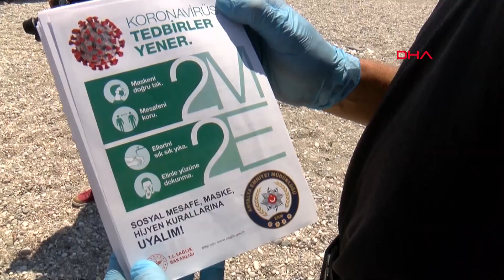Konyaaltı Sahili'nde tatilcilere 'koronavirüs' uyarısı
Antalya'da polis ekipleri koronavirüs tedbirleri kapsamında Konyaaltı Sahili'nde hem broşür dağıttı hem de tatilcileri maske takmaları ve sosyal mesafeye uymaları için uyardı. Denetimleri atlı polisler, martı timleri, motorize ekipler ve Toplum Destekli Şube Müdürlüğü'ne bağlı polislerden oluşan tim gerçekleştirdi.

İçişleri Bakanlığı'nın 81 il valiliğine gönderdiği son genelge kapsamında İl Emniyet Müdürlüğü'ne bağlı polis ekipleri, vatandaşların toplu olarak bulunduğu işletme ve sosyal alanlarda koronavirüs (Covid-19) tedbirlerine yönelik denetimlerde bulundu. Turizmin başkenti Antalya'nın dünyaca ünlü Konyaaltı Sahili de kentin en kalabalık noktası olduğu için Konyaaltı İlçe Emniyet Müdürlüğü'ne bağlı ekipler, atlı polisler, martı timleri, motorize ekipler ve Toplum Destekli Şube Müdürlüğü'ne bağlı polisler, sahil şeridinde vatandaşları uyardı. Fiziki mesafeyi aşan vatandaşlara kuralları hatırlatan polisler, sahil bandı boyunca görev yaparken, sahilde güneşlenen tatilciler için de toplum destekli polisler görev yaptı.

VATANDAŞLAR MEMNUN

Yabancı turistler için yabancı dil bilen polislerden oluşturulan özel ekip, sahilde denize giren ve güneşlenen tatilcileri tek tek uyarıp maske takmaları ve fiziki mesafeye uymaları konusunda uyardı. Maske ve sosyal mesafeye uyulması, ellerin sık sık yıkanması ve yüze temas etmemesi gerektiği yönünde uyarıları içeren '2M ve 2E' başlığıyla oluşturulan broşürleri de dağıtan polisler vatandaşlara detaylı bilgi verdi. Tatil için Antalya'ya gelen Gülçin ve Aydın Ünver çifti, uygulamanın çok bilgilendirici olduğunu ve koronavirüse karşı dikkat çekilmesi noktasında faydalı olduğunu düşündüklerini söyledi.